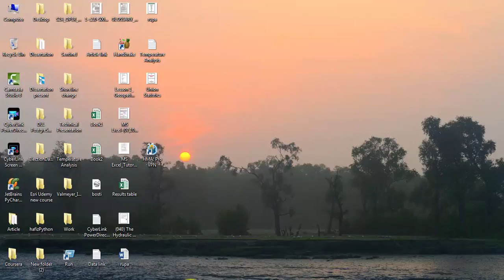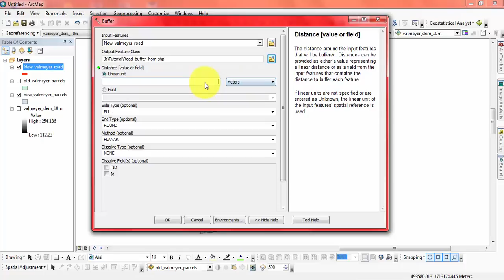How to use buffer tool in ArcGIS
Buffer is an important tool in ArcMap. It is needed sometimes to make an area or line of something or pollution zone of any industries or anything. This video will show you how to create buffer map using buffer tool.

Create buffer map in arcgis
how to create buffer map in arcmap
how to make buffer in arcgis
how to use buffer tool in arcmap
use buffer in arcgis
use buffer in arcmap